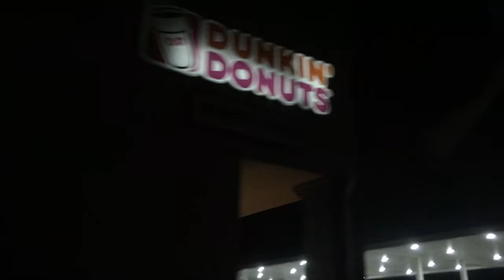Florida Manatee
Swimming with the manatee on my birthday